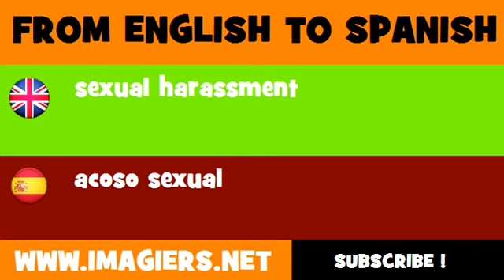FROM ENGLISH TO SPANISH = sexual harassment